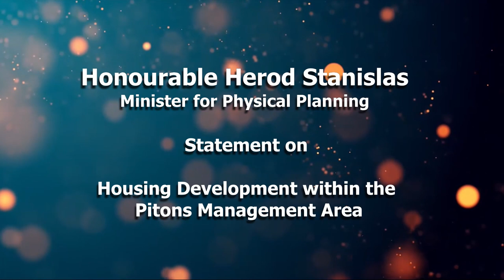Statement on Housing Development within the PMA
Minister for Physical Planning, Hon. Herod Stanislas issues statement on housing development within the Pitons Management Area (PMA).